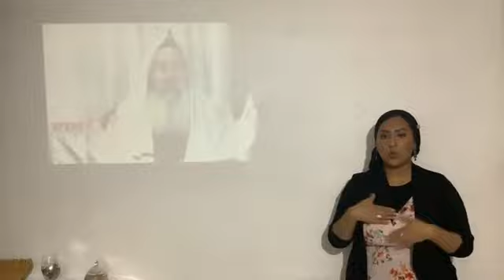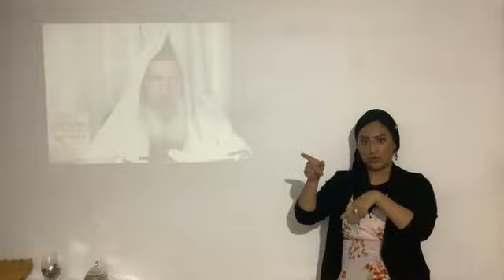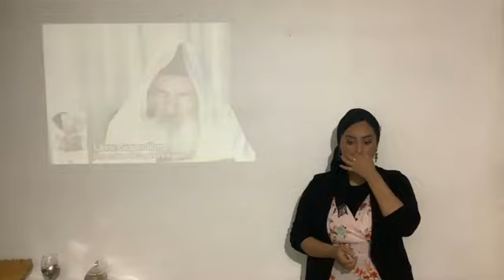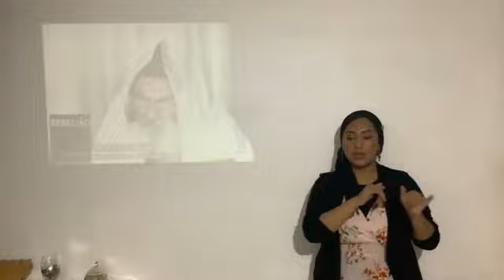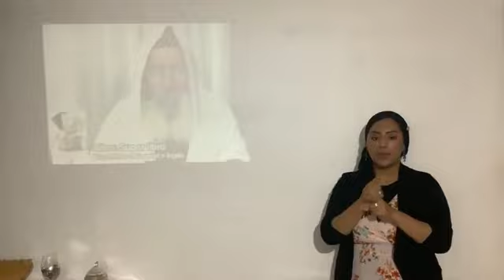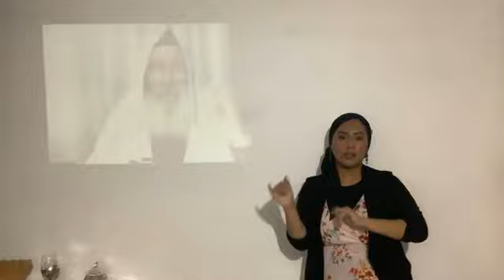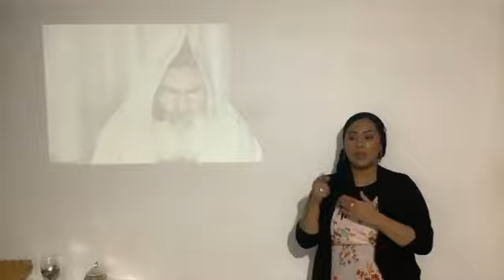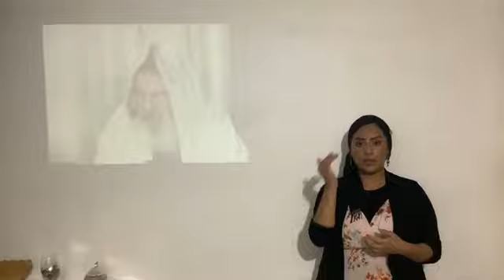new moon ( Rosh Chodesh ) 4